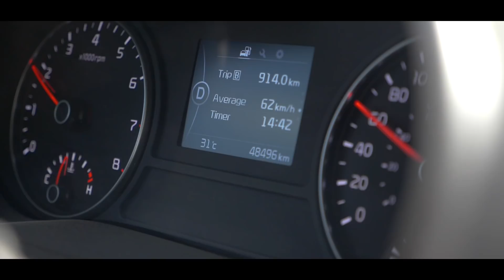VISITING WE ARE ONE IN KAMLOOPS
I headed out to the Interior of British Columbia to meet with the guys from We Are One Composites and learn a little more about the company and check out there local riding scene…

My GoPro setup:

GoPro Hero 6
Gimbal, GoPro Karma Grip
Extension Cable
Seeker Backpack

Settings: 2.7k 4:3 25fps

Scotty